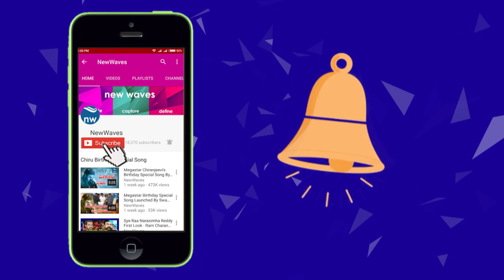RX 100 Hero Karthikeya Powerful Speech @ RX 100 Movie Audio Launch | New Waves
RX 100 Hero Karthikeya Powerful Speech at RX 100 Movie Audio Launch.